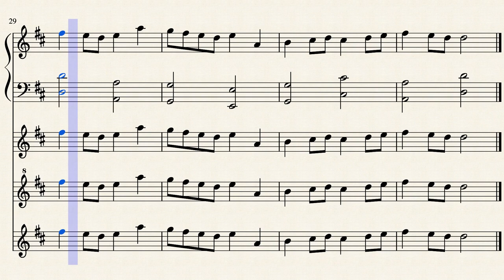The Scampering Squirrels / Y Gwiwerod sy'n Prancio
I wrote this tune in March 2017 for the guitar. This arrangement is for piano, high and low whistles, or flute, and cavaquinho.